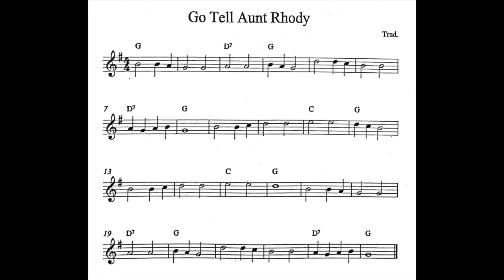Go Tell Aunt Rhody (tradicional norte-americana)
4 compassos de introdução

Acompanhamento de piano para alunos de flauta da Escola de Música Villa-Lobos da Casa da Cultura Fausto Rocha Jr - Joinville/SC.